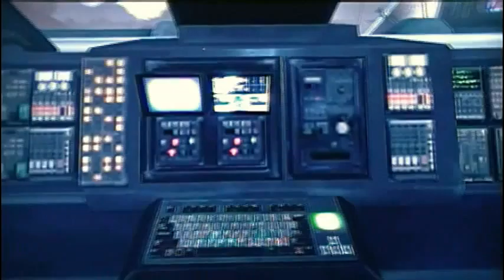Whatever - Aliens : Stasis Interrupted - 8 FIN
On arrive finalement pour envoyer le message de détresse comme quoi la planète est infesté... est-ce suffisant?